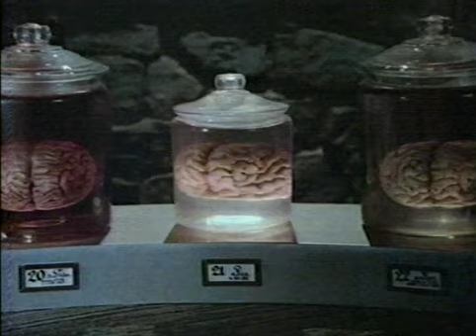The Man with Two Brains (1983) (TV Spot)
Steve Martin's most underrated comedy in which Dr. Hfuhruhurr dabbles with new terrains in brain surgery.